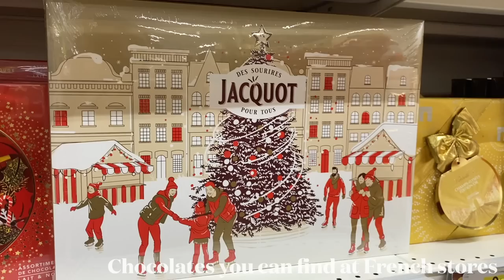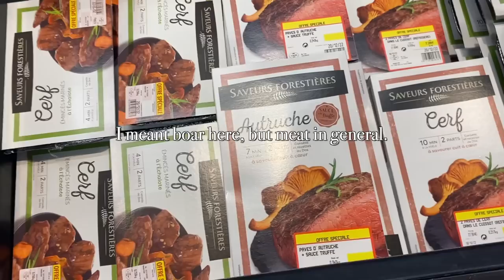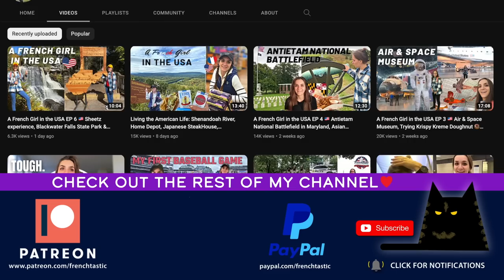Marie Christmas! 🎄 French Traditions, Food & Customs surrounding Christmas 🧑‍🎄